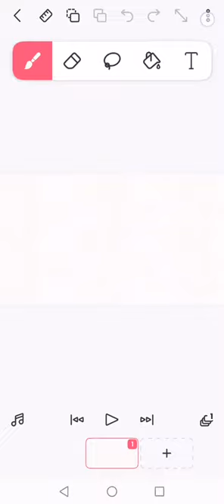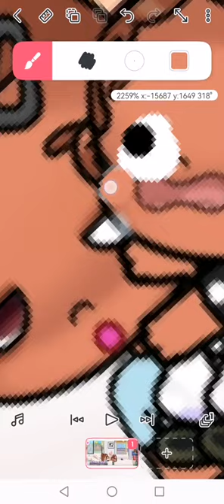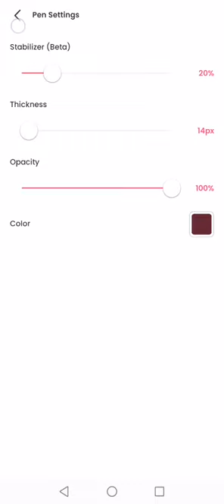19 March 2024